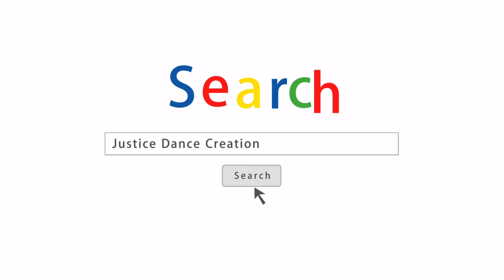Gymnastics Training by JDC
Gymnastics Training 🤸‍♀️🤸‍♀️🤸‍♀️
體操考試班🤸‍♂️兒童及青少年🥳
🤸逢星期日早上📣
可以跟專業嘅老師學體操，仲可以由我哋導師挑選安排參加 《中國香港體操總會》及《英國業餘體操協會》嘅體操章別考試🥳
🌈Justice Dance Creation👇🏻
📲62291201
💫老師團隊資歷💫👇🏻👇🏻👇🏻
 🎖中國香港體操總會
教練會員及 一級女子競技體操教練
🎖香港教練培訓委員會
一級認可教練
🎖國際體操總會
女子競技體操教練
🎖國際啦啦隊總會
一級國際啦啦隊教練
🎖國家體育總局 體操運動管理中心
中國啦啦隊裁判員資格 及 一級舞蹈啦啦操教練